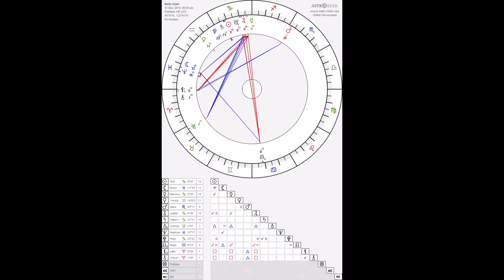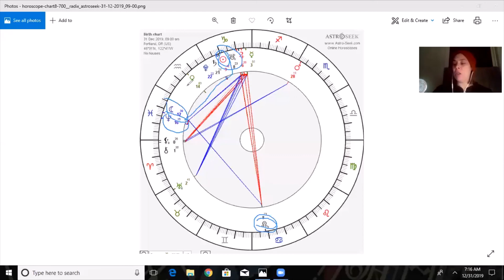Daily Catalyst - 12.31.19 - THE COSMIC FLOAT TANK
Welcome to the channel for Catalyst Energies, where the mission is to Facilitate the Activation of your Highest Potential.